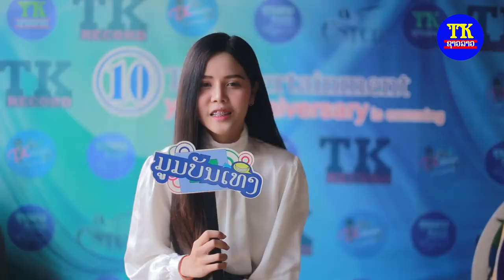ມູມບັນເທີງ EP2, ສຳພາດ ວັນມະນີ, ຄູນໄຊ, ຊີນ້າ, ຫມິວ ມາດສະເຕີ ແລະ ນໍລະສິນ